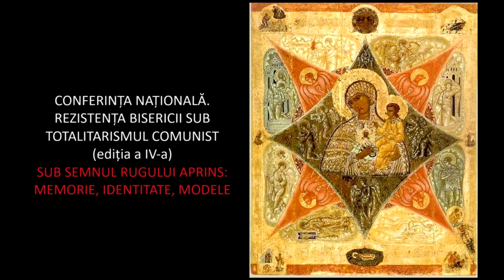(01) Rugăciunea "Împărate Ceresc" (2023.11.17, Universitatea "Ovidius" din Constanța)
Sub patronajul IPS Teodosie, Arhiepiscopul Tomisului, Facultatea de Teologie a Universității „Ovidius” din Constanța, în parteneriat cu mănăstirea Dervent și editura Eikon (București) au organizat conferința națională „Rezistența Bisericii sub totalitarismul comunist. Sub semnul Rugului Aprins: memorie, identitate, modele”.

În cadrul evenimentului cultural-științific a fost lansat volumul „Dosarul Pascaliei. Reconstituiri din arena publicistică interbelică. Vol. I. Cuvântul”, ai cărui editori sunt: Carmen Ciornea și Ionuț Butoi.

Rugăciunea "Împărate Ceresc"

Împărate Ceresc, Mângâietorule, Duhul Adevărului, Care pretutindenea ești și toate le plinești, Vistierul bunătăților și Dătătorule de viață, vino și Te sălășluiește întru noi, și ne curățește pe noi de toată întinăciunea, și mântuiește, Bunule, sufletele noastre. Amin.